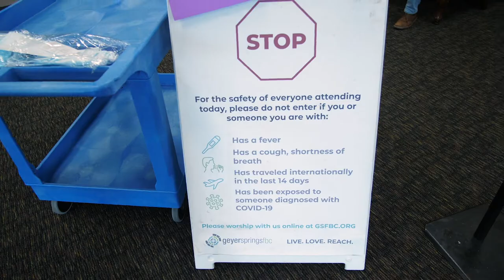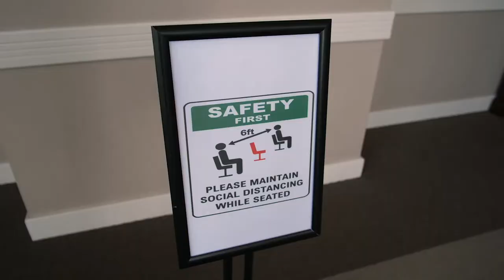Indoor Worship Safety Video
Pastor Jason Miller walks through our safety procedures and protocols.